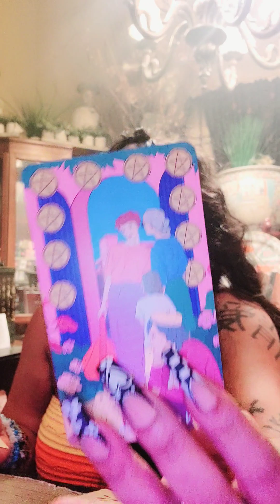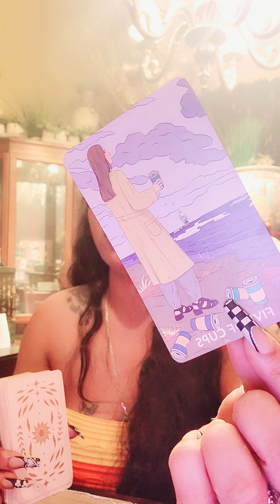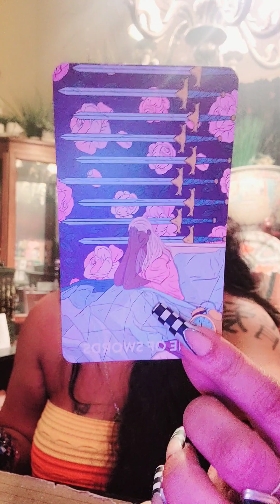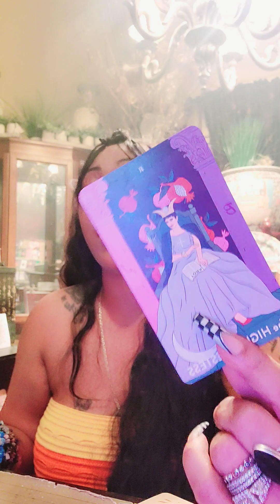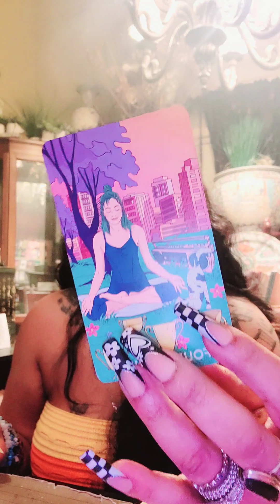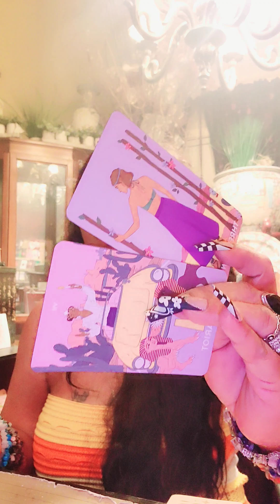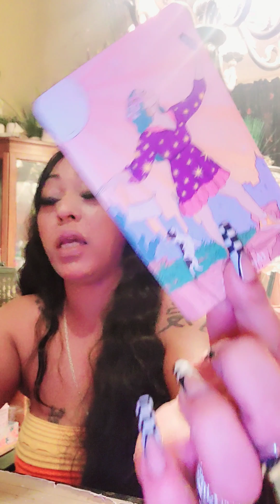libra sum1 lft wanna come bk after 3rd party, gonna take work bolo 4 manipulaton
my email is:
(1) Most viewed and thumbs up vid, zodiac sign will get extra Gen read on following Friday.
*most views on the Bolos will get 3 signs for me to dig a little deeper into, hashtag what sign u wnt info on
(2) 1 person will be selected with every 100 new subscribers sum1 will get 🌟A FREE READING🌟
(3)MONTHLY GIVEAWAYS you choose fr: 🎊A FREE PERSONAL READ,💥 ORACLE CARDS,🌟 CRYSTAL BRACELET🎀, CRYSTAL, CROWN CHAKRA PIECE can be used as a necklace or anklet👑, crystal wand🌟 winners announced 1x monthly on community page
 Hashtag what u would like to receive. in comment section
***If you have my business card you are eligible for 2  free questions, comment "card" below

👑R U interested in my wigs? they are my personal Brand "👑"HRH Nikki Kitty" is the lace front with baby hair and 👑 "HRH Nikki Baby  Bounce dat" is the body wave with bang, only available  in 30 inch, synthetic,  body wave.

Rappers, singers, contact Kaye, Owner of